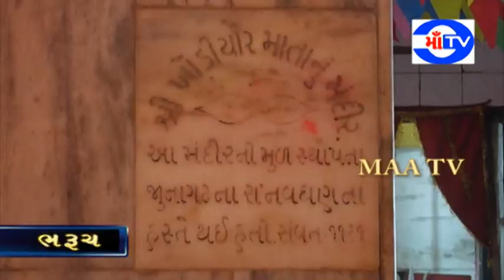માઁ ટી.વી.23-10-2020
ભરૂચનું ખોડિયાર મંદિર ભાવનગર ના રાજપરા કરતા પણ વધુ ઐતિહાસિક મહત્વ ધરાવે છે..ભરૂચ ના ફુરજા બંદર સ્થિત ટાવર નજીક સંવત 1161 માં જૂનાગઢ ના રાજા એ માતાજી ની કરી હતી સ્થાપના